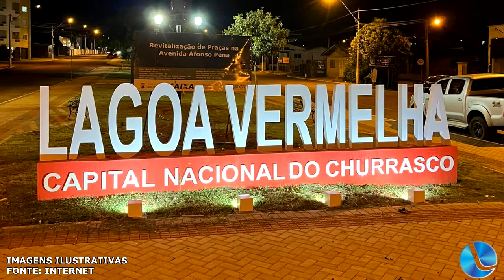Capital Nacional do Churrasco: “Temos que cacarejar”, propõe Bem Hur Toledo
Nos últimos dias, acirrou o debate em Lagoa Vermelha sobre o título de Capital Nacional do Churrasco. Bem Hur Toledo critica a inércia de Lagoa Vermelha no sentido de valorizar esse título. A seu juízo, não é feito nada. “Temos que cacarejar”, sugeriu. Alusão à galinha quando bota ovo. Ou seja, fazer valer o título perante o Estado do Rio Grande do Sul e outros estados. “Temos que fazer barulho, chamar a atenção, assim como Porto Alegre está fazendo com o título de Capital Mundial do Churrasco.